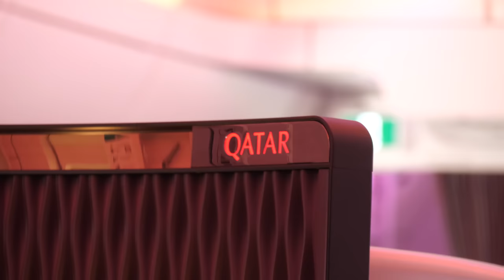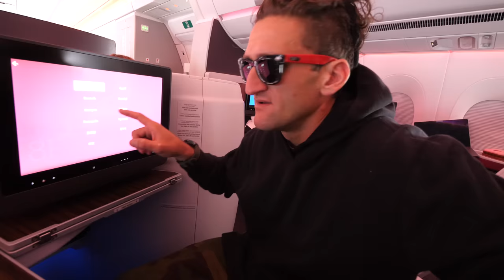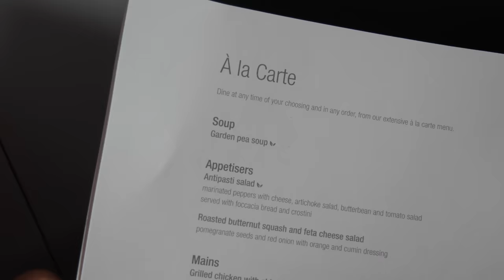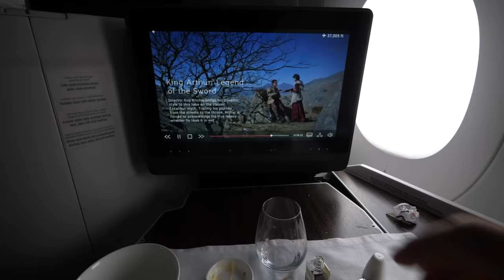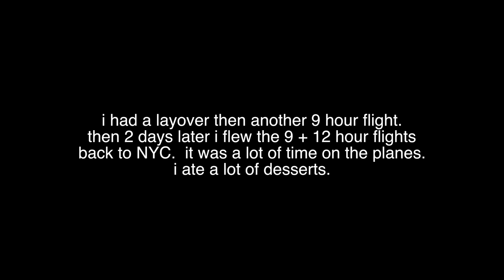QATAR AIRWAYS A350 BUSINESS CLASS REVIEW; INCREDIBLE